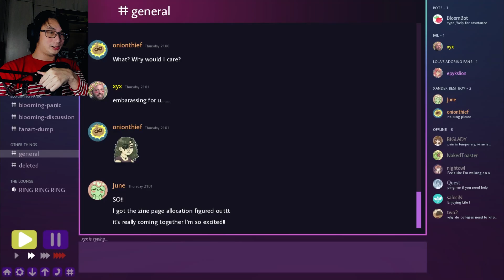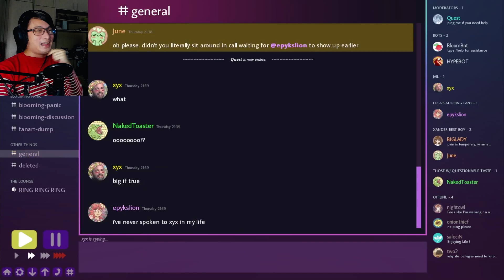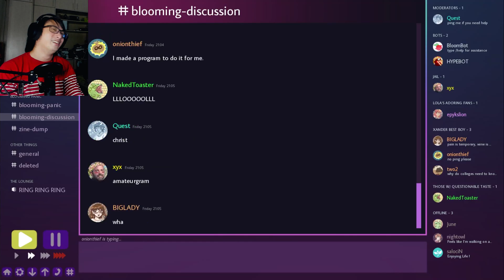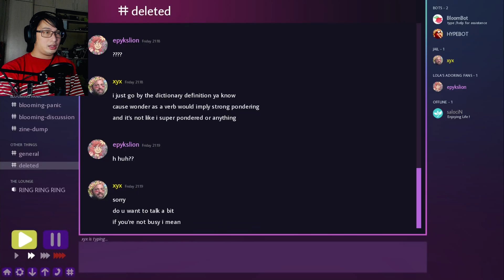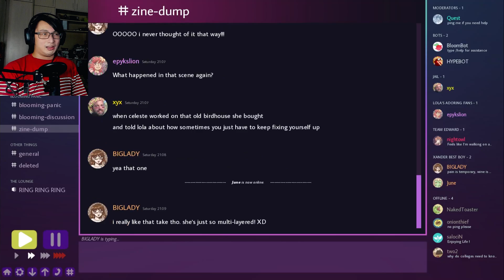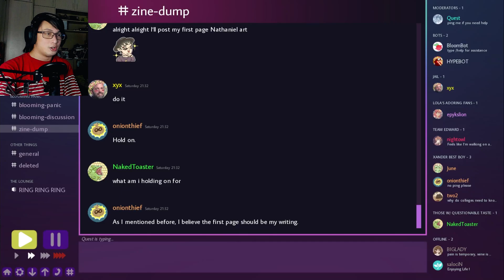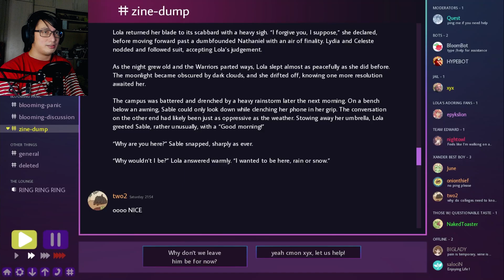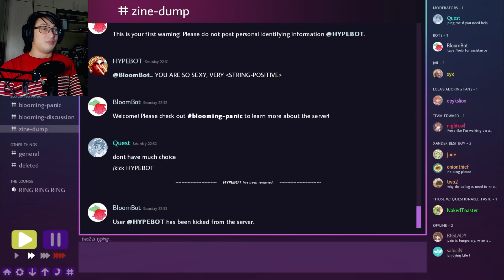Xyx Has A Secret?! | Blooming Panic (Part 2)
We're back with more Blooming Panic, peeling through Xyx's outer shell of being a jester to uncover his softer, more vulnerable side. Could it be? Could the server troll really be falling in love with us?